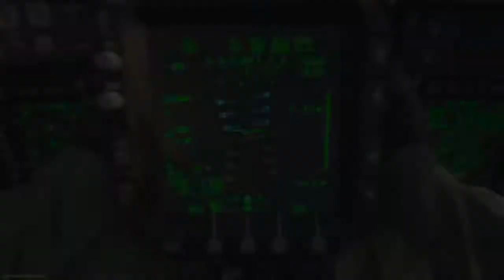Call of Duty® Modern Warfare® Clip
a clip from Call of Duty